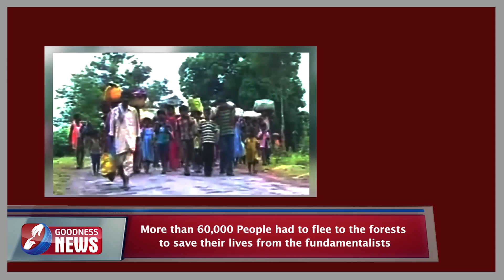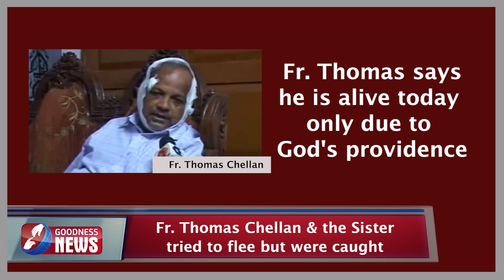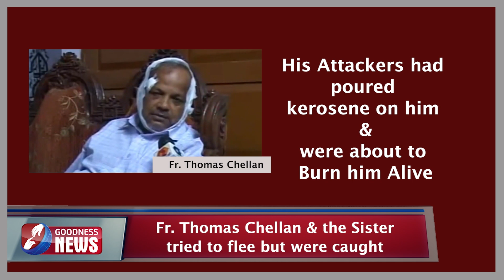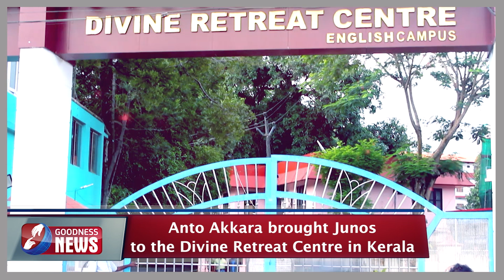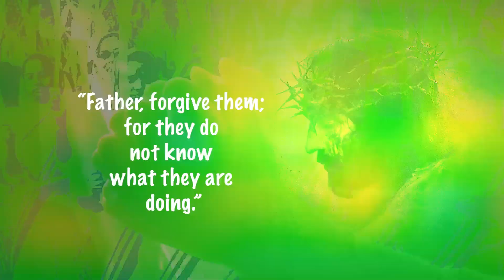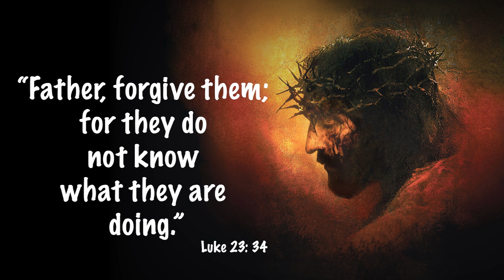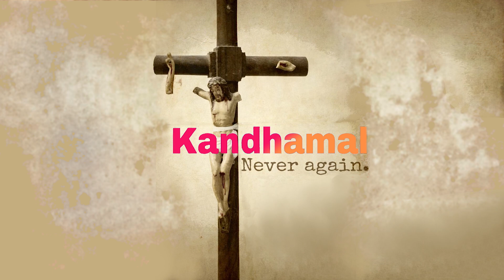Church News | Let us Never Forget their Great Sacrifice | 23 September 2023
Video Credits:
Kandhamal - The living face of God - Anto Akkara [Aatmadarshan TV]
Voices from the ruins - Kandhamal in search of justice - Dir. K. P. Sasi
Seven sharp burns down house live on TV with fire and emergency NZ

Photo Credits:
Anto Akkara
Joe Athialy
Priya Ramani

Audio Credits:
Vatican News